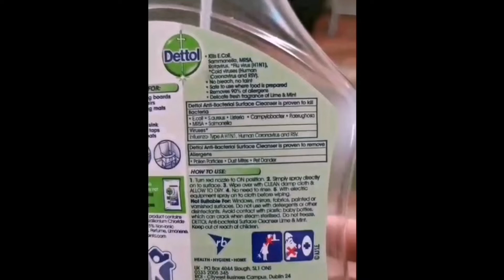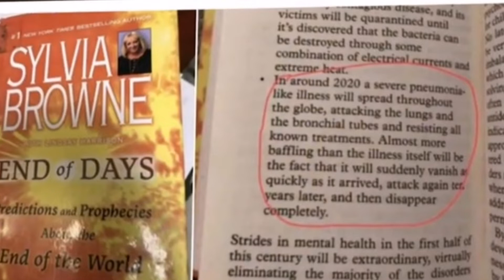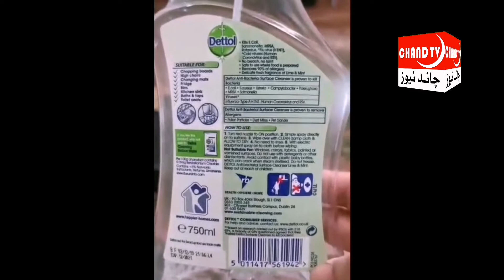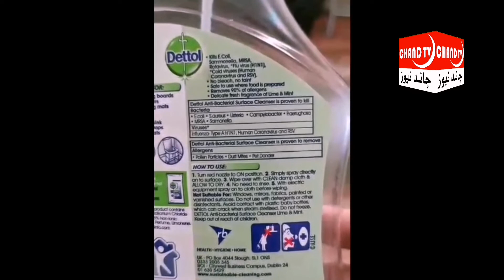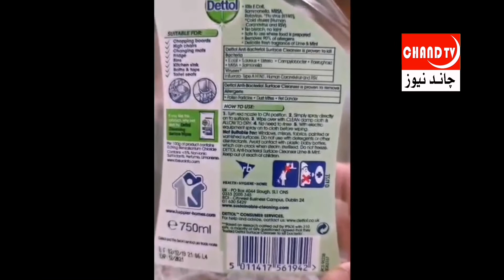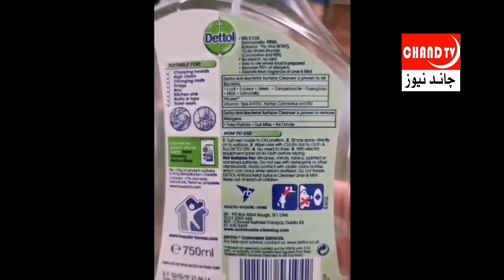Coronavirus Biological War/Mukammal Suboot is Vidio Me/کرونا وائرس کے متعلق مکمل ثبوت دنیا کی تباہی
Coronavirus Biological War/Mukammal Suboot is Vidio Me/کرونا وائرس کے متعلق مکمل ثبوت دنیا کی تباہی/CHAND TV/Ahsaan Ellahi Zaheer Chand
Coronavirus se dunya ki tabahi ka khofnak plane,. .  Biological War,.  Hayatiati hamla
is vidio me Mukammal suboot
Dunya ki tabahi ke lie aalmi koshishen
Dettol israeli Brand, Michel Jacson, Corian Series My Scecret terris Smet vidio me Copmlete Suboot